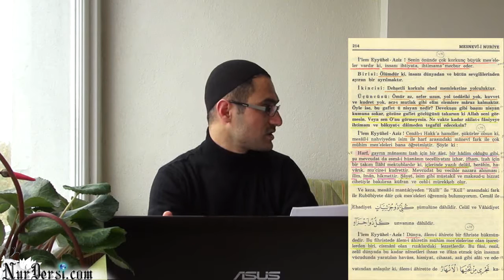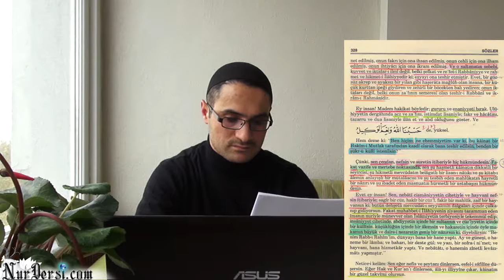cehl cehli mutlak